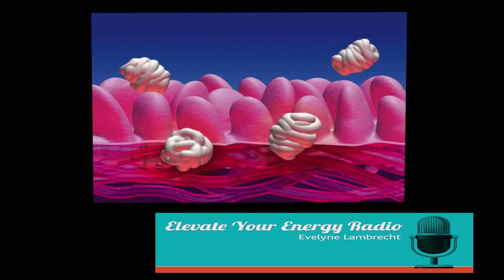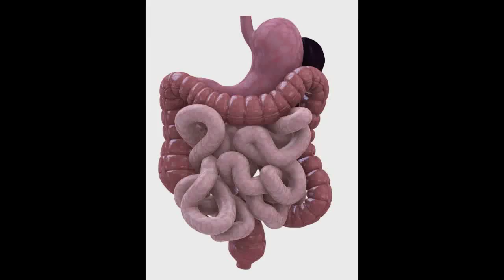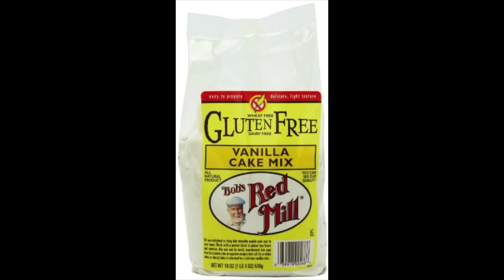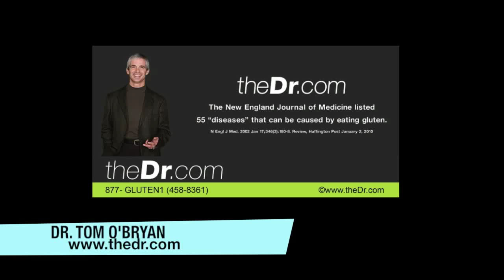What happens when you eat gluten?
Join Evelyne Lambrecht as she interviews Dr. Tom O'Bryan, the gluten doc. Dr. O'Bryan is an internationally recognized speaker specializing in Gluten Sensitivity & Celiac Disease. Learn about gluten-free diets, if you should avoid gluten, how to test if you're sensitive, how gluten is linked to different conditions and diseases, and more.